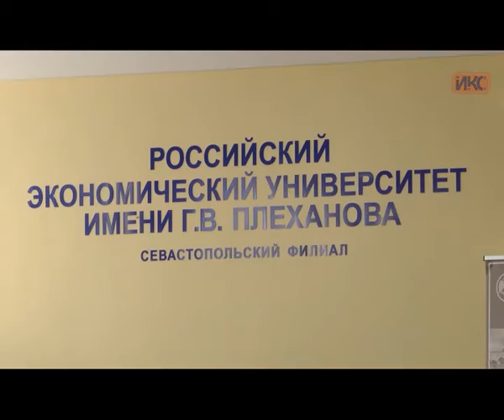В декабре 2015 года выпустят памятную банкноту, посвященную Крыму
Уже в декабре этого года выпустят памятную банкноту, посвященную Крыму. Об этом в ходе рабочего визита в Севастополь рассказал первый заместитель Центрального банка России Георгий ЛунтОвский. Сегодня он читал лекцию в Российском экономическом университете имени Плеханова. В рамках недели финансовой грамотности эксперты проводят семинары по разным направлениям в экономике. Среди них, правила валютного контроля, страхование, формирование бюджета.